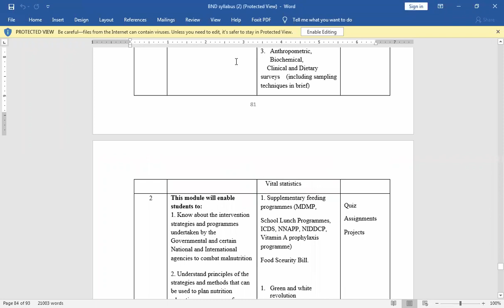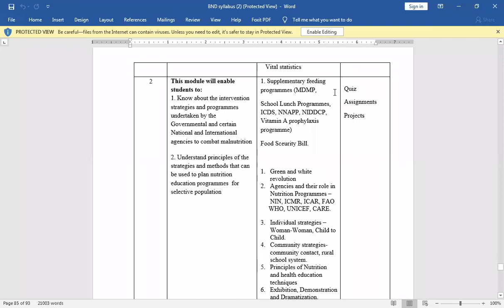Community Nutrition 11 6 21 Prof Kulsange